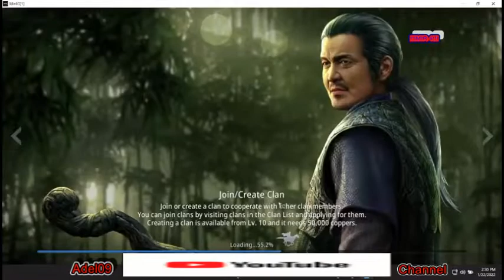MIR4 LEVEL 22 3